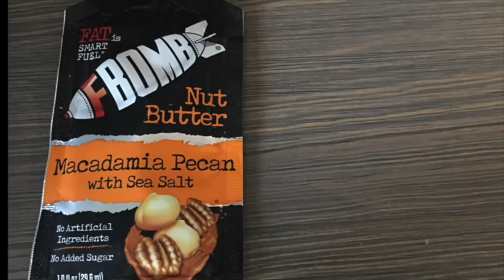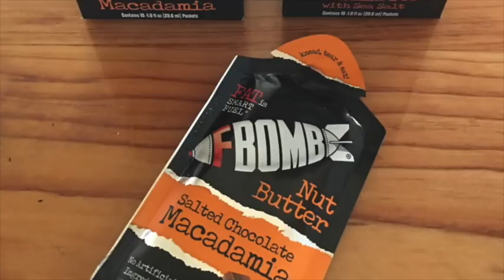Zero Carb Dr. Paul Mabry - Alcohol, Addiction, Insulin Resistance, Cravings, and More!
Dr. Paul Mabry talks all things meat, alcohol, addiction, insulin resistance and much more!

(***I will go ahead and apologize for the delay in our conversation and if it sounds like I am interrupting him, I promise I didn’t mean to, but wanted to jump ahead so there wouldn’t be even more of a delay in our conversation. We were having trouble hearing each others delay as well. My apologies also to Dr. Mabry!)

Dr. Paul Mabry is a retired family medicine doctor, a writer and producer of several audiobooks, which I will link to in the show notes, an avid hiker, motorcyclist, car guy, tennis medalist, and at 67 years of age does it all on a zero carb meat rich diet!

Additionally, he just celebrated 3 years of eating nothing but meat, eggs, cheese and butter and drinking nothing but water, tea and coffee without milk or
cream.

We talk about:
- Is alcohol a good idea on an all meat diet?
- Cocaine and drug addiction and what it stems from in the brain.
- Is Zero Carb right for everyone?
- Was there really a culture that ate pure meat only??  And why women ate differently from men.
- Why plant foods made Dr. Mabry feel like he can’t stop eating...and how zero carb regulated his appetite
- How digestion affects the brain with regard to his article “Can Your Own Mind Make You Sick”
- Dr. Robert Lustig’s Book, “The Hacking of the American Mind”.

Thank you Dr. Mabry so much for this wonderful podcast and I hope to look forward to many more!

And also on Facebook at “Zero Carb Doc”.